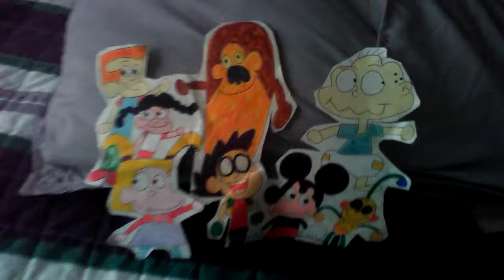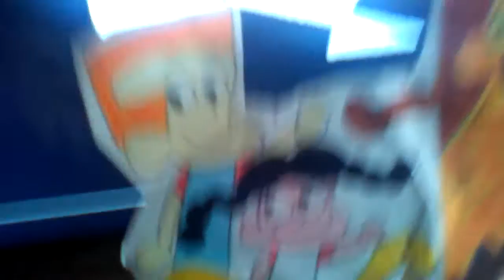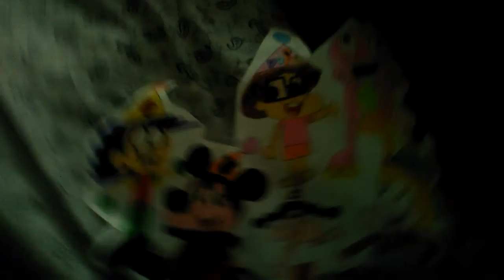Veggietales Cartoon Sing & Dance Too Part 2